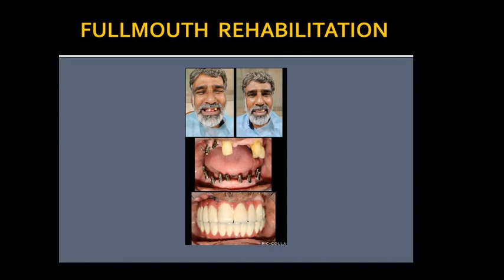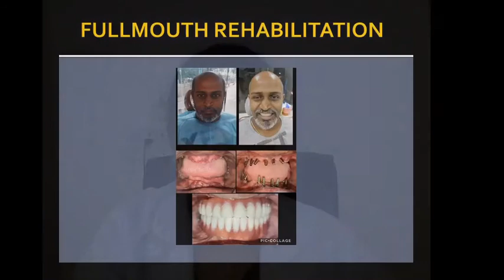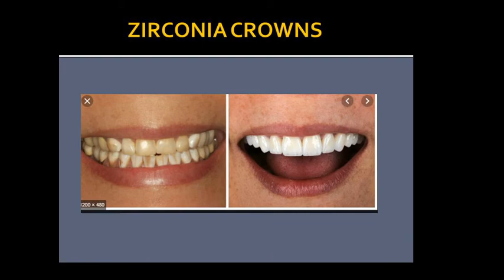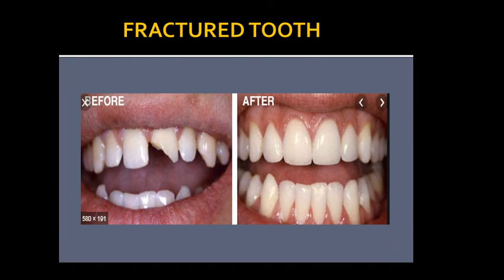II Partha Clinics II You Too Can Have The Smile That You Want By Dr Girija